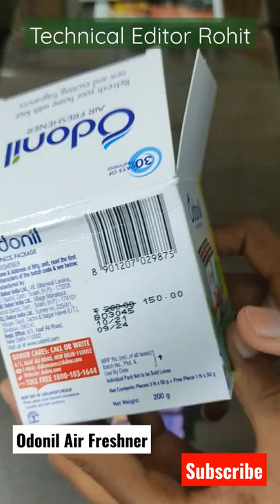Odonil Bathroom Fresher unboxing video | Only 77 Rs 4 Packets